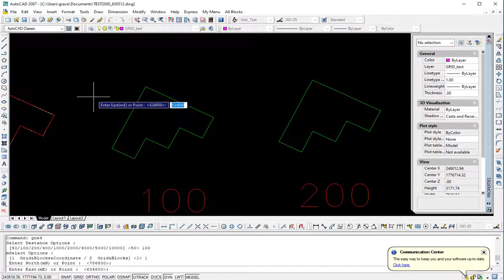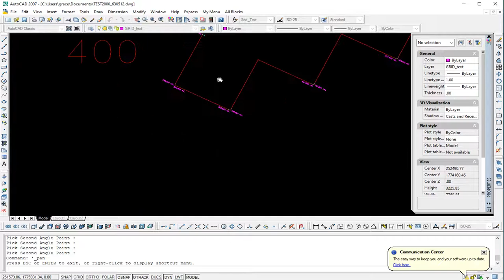GNE400B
Grid N E All Scale